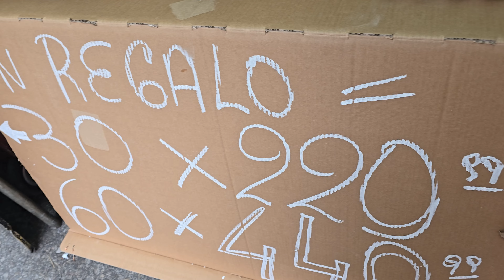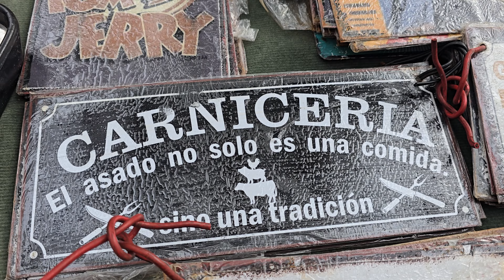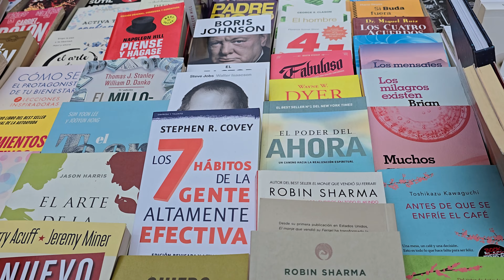CON MI NOVIO CUBANO VAMOS A LA FERIA MÁS GRANDE DE URUGUAY - Tristán Narvaja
Hola amigos en esta ocasión nos adentramos en un maravilloso mercado callejero, rebosante de vida, colores y aromas que te cautivarán desde el primer momento, la Feria Tristán Narvaja. Tienes que venir para que descubras un universo de tesoros escondidos entre puestos repletos de antigüedades, ropa vintage, artesanías únicas, objetos de colección y mucho más.
Experimenta la cultura local en su máxima expresión, deleitándote con deliciosos platillos típicos y disfrutando de la música tradicional que llena el aire.
La Feria Tristán Narvaja no es solo un lugar para comprar, es una experiencia cultural que te sumergirá en el auténtico corazón de Uruguay.

Si quieres ayudar con el canal, tus vistas y tus likes son fundamentales!, pero si quieres ayudarnos un poquito más puedes donar lo que quieras en este